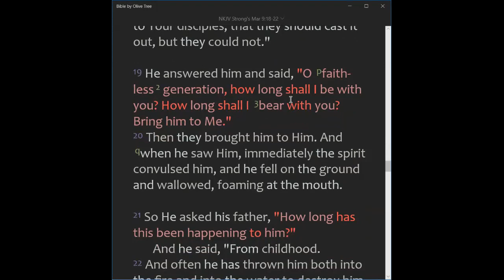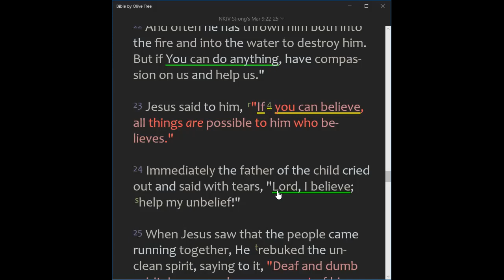2021-10-31, DAY #1, ❛ LORD, I BELIEVE...❜, Shepherdess Beauty Kotela RSA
🛐 Sunday, October 31, 2021 DEVOTION 🛐
DAY #1, ❛ LORD, I BELIEVE ... ❜, Shepherdess Beauty Kotela (RSA)
📕 REVIVAL & REFORMATION: OH! FOR THAT FAITH ... 📕

📌 BIBLE TEXT:
"Jesus said to him, "If you can believe, ALL things are possible to him who believes."

"Lord, I BELIEVE; help my unbelief!"

(Please read)
Mark 9:14-30

📌 HIGHLIGHTS:
     👉 Could it be that this "IF" can be the thin

"You believe that there is one God. You do well. Even the demons believe—and tremble!"
James 2:19 (NKJV)

"Faith is trusting God—believing that He loves us and knows best what is for our good. Thus, instead of our own, it leads us to choose His way. In place of our ignorance, it accepts His wisdom; in place of our weakness, His strength; in place of our sinfulness, His righteousness. Our lives, ourselves, are already His; faith acknowledges His ownership and accepts its blessing. Truth, uprightness, purity, have been pointed out as secrets of life's success. It is faith that puts us in possession of these principles." (Ellen G. White, Prayer p.314.1)

"If you give yourself to Him, and accept Him as your Saviour, then, sinful as your life may have been, for His sake you are accounted righteous. Christ's character stands in place of your character, and you are accepted before God just as if you had not sinned." (Ellen G. White, Step to Christ 62.2)

"More than this, Christ changes the heart. He abides in your heart by faith. You are to maintain this connection with Christ by faith and the continual surrender of your will to Him; and so long as you do this, He will work in you to will and to do according to His good pleasure. So you may say, “The life which I now live in the flesh I live by the faith of the Son of God, who loved me, and gave Himself for me.” Galatians 2:20. So Jesus said to His disciples, “It is not ye that speak, but the Spirit of your Father which speaketh in you.” Matthew 10:20. Then with Christ working in you, you will manifest the same spirit and do the same good works—works of righteousness, obedience." (Ellen G. White, Step to Christ 62.3)

"The sanctification of the soul by the working of the Holy Spirit is the implanting of Christ's nature in humanity. Gospel religion is Christ in the life—a living, active principle." (Ellen G. White, Christ Object Lessons p.384.1)